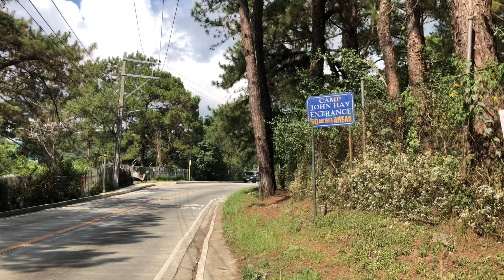Camp John Hay Baguio City Walking Tour